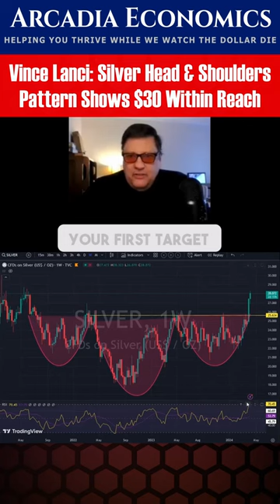VinceLanci : silver Head & Shoulders Pattern Shows $30 Within Reach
📈 Explore the potential for silver to reach $30 with Vince Lanci. Learn about the head and shoulders pattern, bank coverage, technical analysis, and the latest CPI figure. Stay informed and tune in to the latest insights!

(URL0VD)